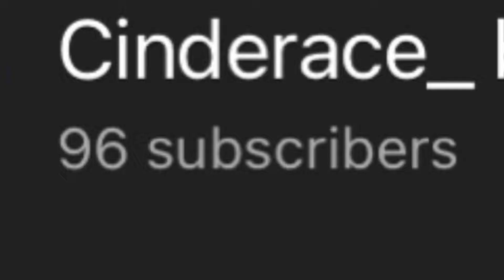tysm for 96 subscribers!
I’m really happier